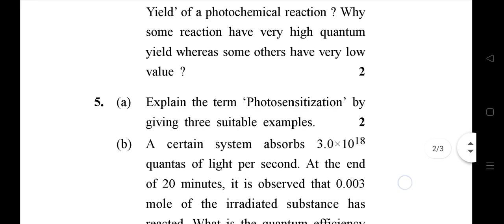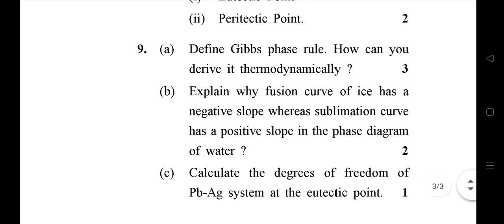GJU Bsc 6th Sem Chemistry (Physical Chem) Previous Year Question Paper